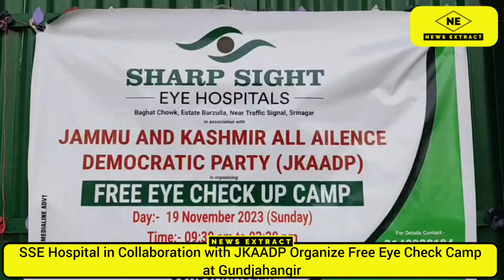SSE Hospital in Collaboration with JKAADP Organize Free Eye Check Camp at Gundjahangir